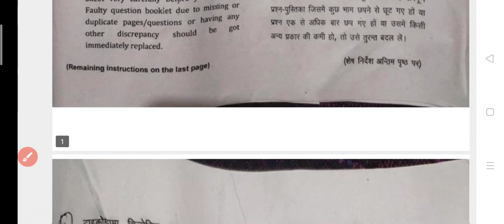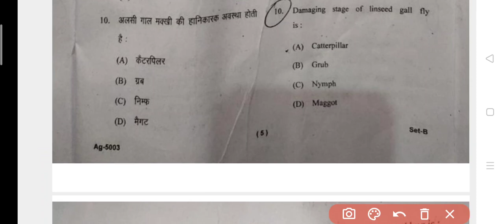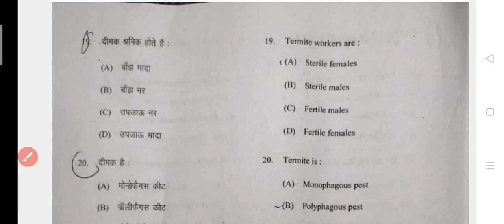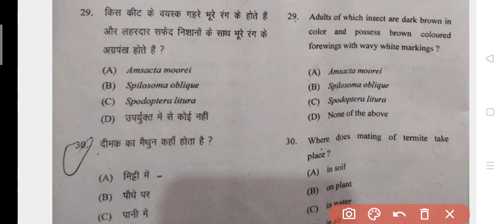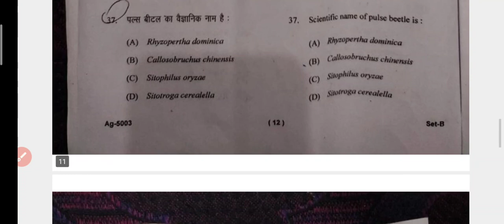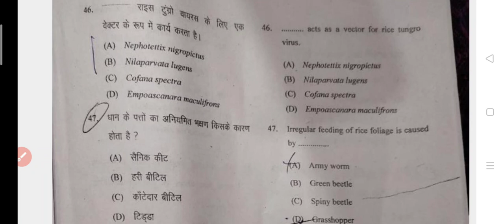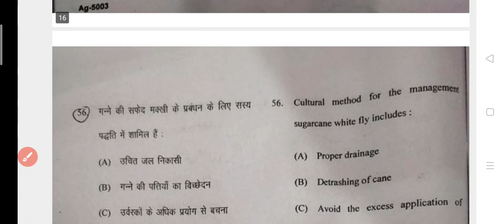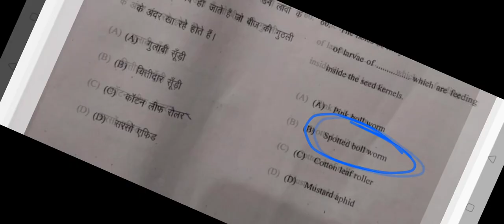ENTOMOLOGY BSC AG 5TH SEMESTER ANSWER KEY BY SUMIT YADAV